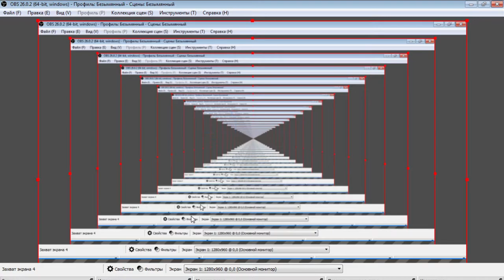О том как всё стало общим